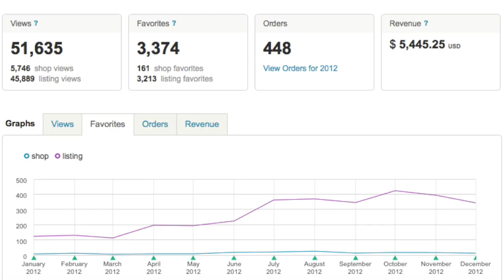When I First Started my Etsy Shop: The Early Days of Planet Alissa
Thank you Christina for your question. It was good to take a look back and see how slowly things started off for me on Etsy and how much it's grown since then. The sky's the limit, guys!

Oh, and I just changed the description I've been using since even though I registered my shop in 2010, looking back, I realized I didn't actually get it up and running until 2011:

I've run Planet Alissa, a vintage Etsy shop since 2011 and have sold more than 1800 vintage items on Etsy. I'd like to share what I've learned on Etsy with folks who are looking to start or grow their own Etsy vintage store with weekly videos on what I'm selling on Etsy and other videos offering tips, tricks and information for anyone who wants to know more about running a vintage Etsy store.